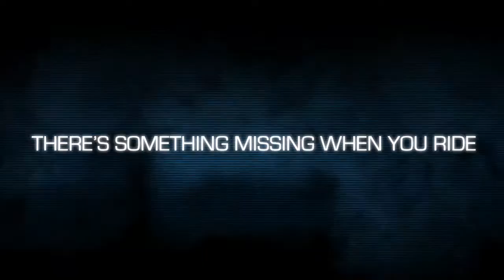Recon Industries Corporate Video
Recon Instruments introduces the first head-mounted display system for goggles. An integrated display with GPS functionality. Bringing fighter pilot technology to a goggle. Live statistics and GPS right in front of your eyes, measuring speed distance, height and time. This product truly is amazing, snowboarding, skiing and snowmobiling will never be the same.

Recon Instruments wanted us to produce a high impact 3D presentation of their unique technology. We were supplied engineering files of the goggles and hardware to work with.

After texturing the goggles to a photo real level, we began designing the environment we would be showcasing the goggles in the 3D sequences. Lots of compositing was required to add in additional text, motion graphics and snow. We planned and rendered out one main camera move to follow the voice over track, with several additional camera moves that we would be using for the interference and twitch sequences.

We created a high impact motion graphic logo intro and using B roll footage supplied to us we added motion graphics to the jump sequences. Then edited all the parts together with original music tracks, one of which was developed in house which we called Twitchin.

This was a really fun project to work on as the client gave us complete freedom to do what we wanted. The only brief we received was - Just make it look cool.

Sit back, turn up the speakers and enjoy!